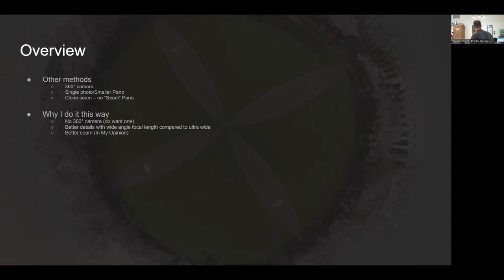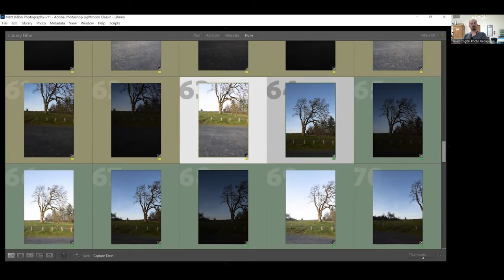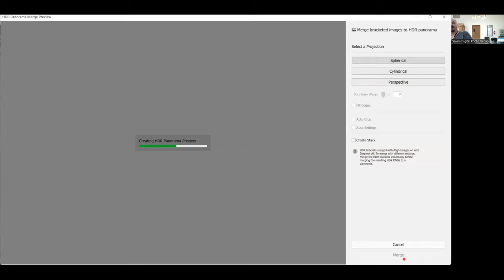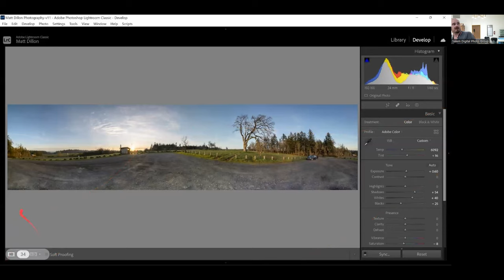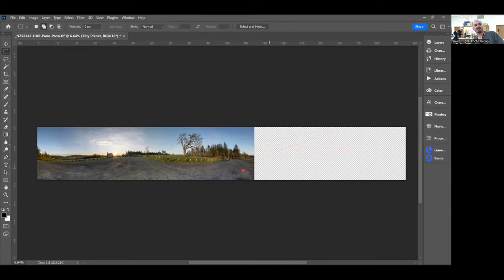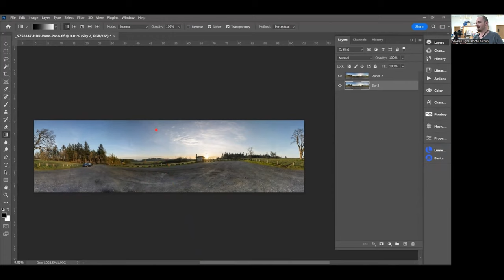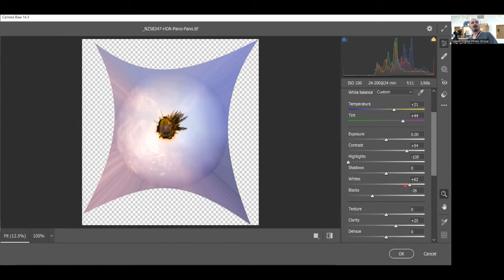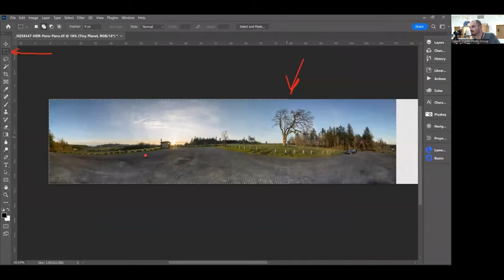May 2022 SDPG Monthly Meeting Matt Dillon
Hybrid Meeting!!

Warning: Audio Quality Issues

This month member Matt Dillon will us walk through shooting and processing a Tiny Planet a.k.a. Little Planet photo. We will start out looking the equipment he uses and some examples of these photos and one way how these photos can be created.

We will then "go outside" by watching a short video of the actual photography process at Bonesteele County Park on Aumsville Highway.

After we will look at the creation of one such photo using Lightroom Classic and Photoshop CC. A general understanding of Photoshop to begin with will be helpful.